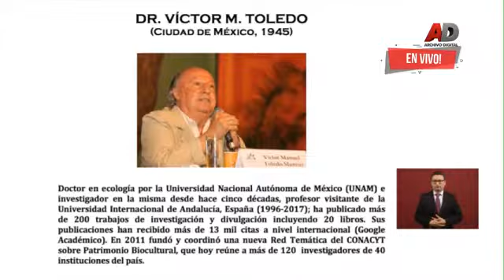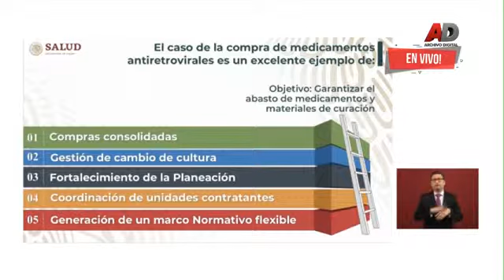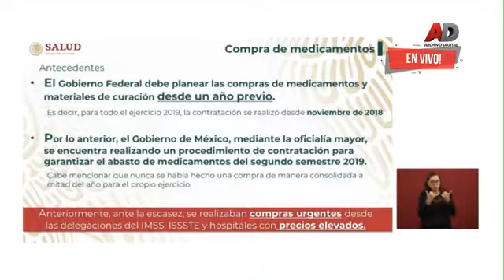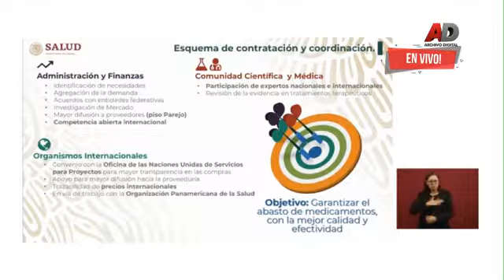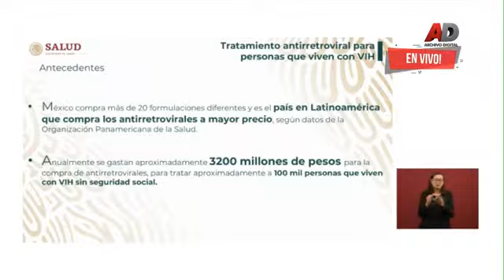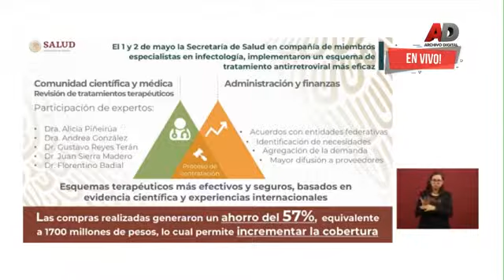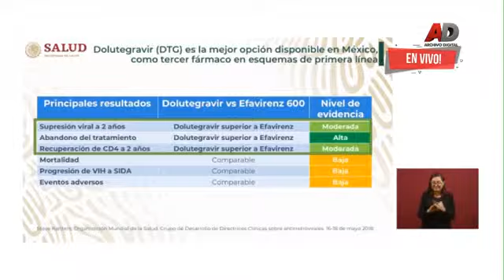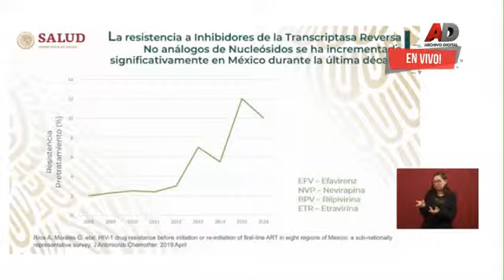Conferencia de prensa matutina por el presidente de México Andrés Manuel López Obrador